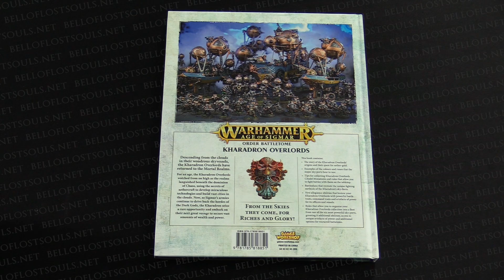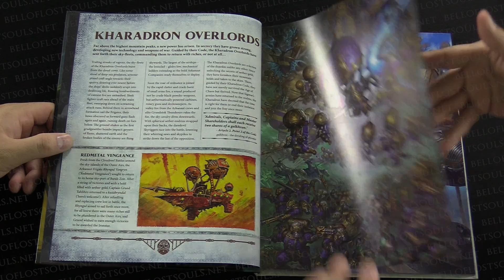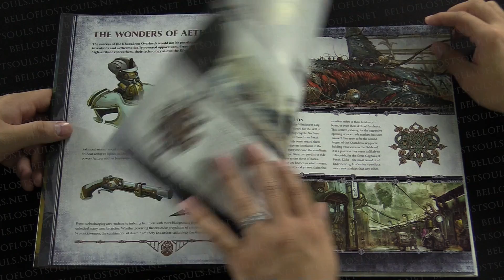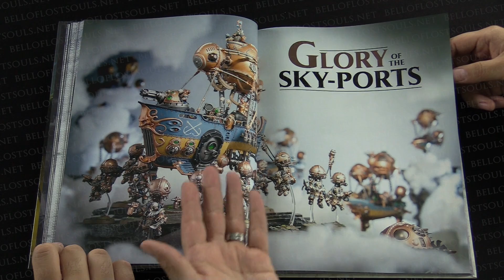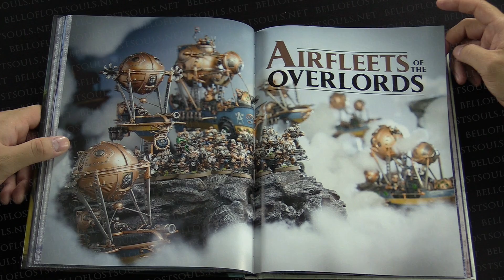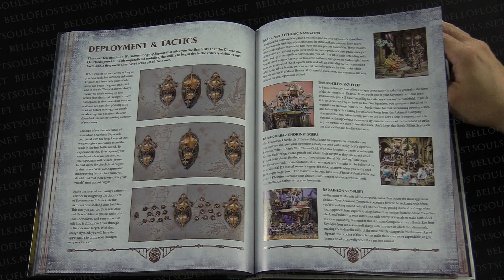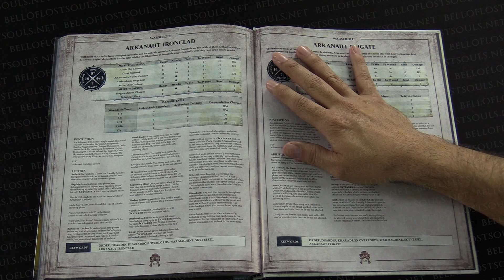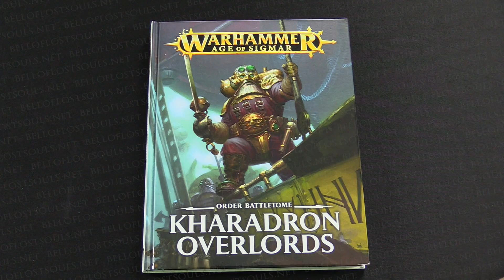BoLS Overview | Kharadron Overlords | Games Workshop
The BoLS Crew takes a look  inside the new Kharadron Overlord's Battletome! Sky-Pirate Dwarfs, Ahoy!

Host: Larry Vela
Co-Host: AdamHarry
Sound FX: Temple Bell | Mike Koenig